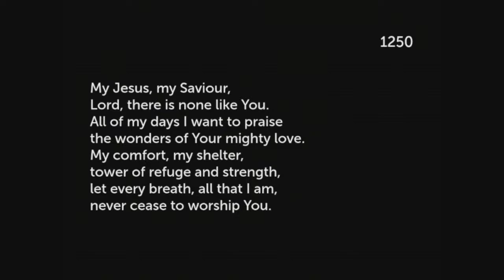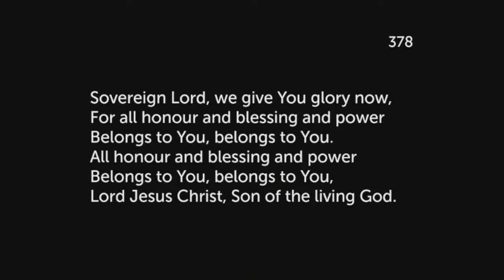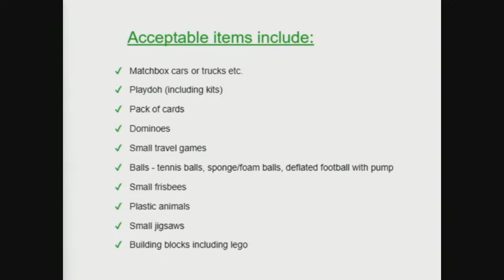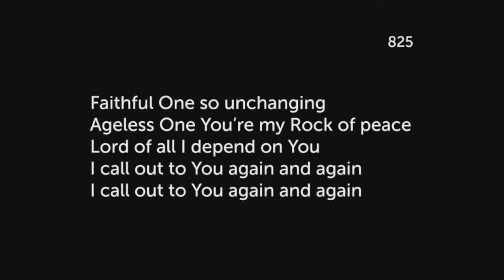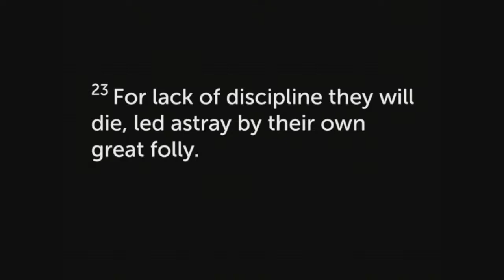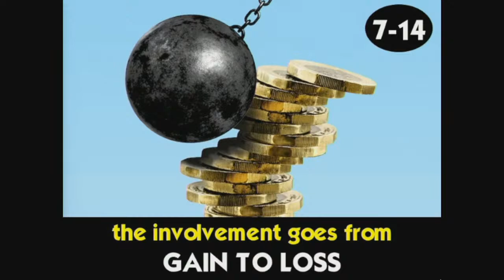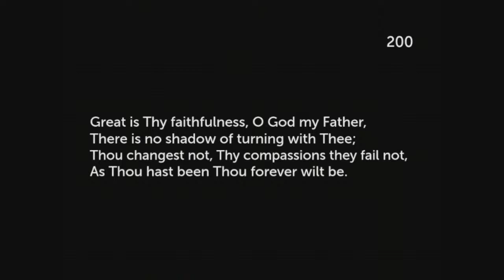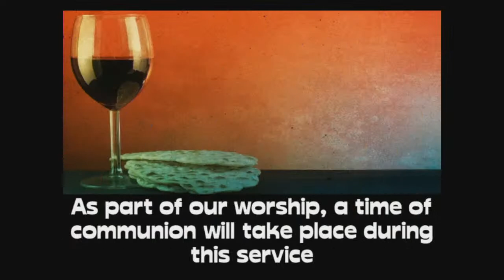All-Age Video service-sermon #160 - 14-5-23